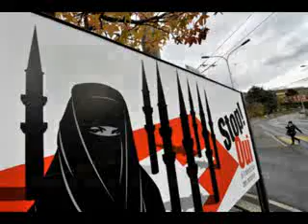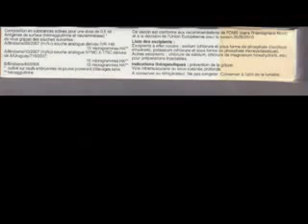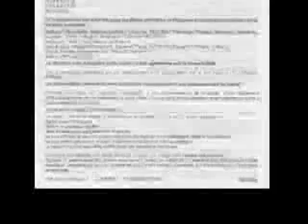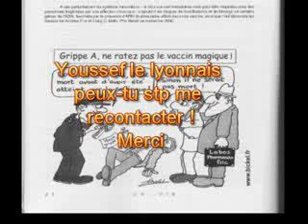Le vaccin de la grippe saisonnière contient le H1N1 LLP(MP06)part 2 .avi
Information grave :
Le vaccin classique de la grippe saisonnière 2009/2010 contient le H1N1 sans que personne ne le sache !!!
A quoi sert donc cette campagne de vaccination à 2 milliards ?!!
La crise s'aggrave de plus en plus...
Un film à un demi milliards de dollars... show must go on... Minarets, foot... dormez les petits...

Cette campagne de vaccination ainsi que la médiocrité des médias voire leur complicité va mener à une catastrophe sanitaire sans précédent et ceux qui ont encore une mémoire ne peuvent que comprendre ce que je dis.

Et que l'on ne me parle pas de H1N1 de 2007 car ce serait encore plus grave puisque l'on est en 2010, ces fameux virus mutants ne le sont pas tant que ça donc. On vaccine en 2010 avec une souche australienne de 2007 !

Salutations à tous

LeLibrePenseur

PS :
Conférence toulousaine ce samedi 12 décembre. Faites passer l'info svp.